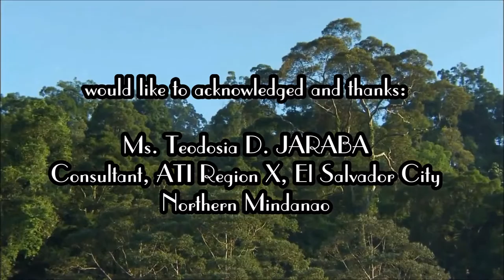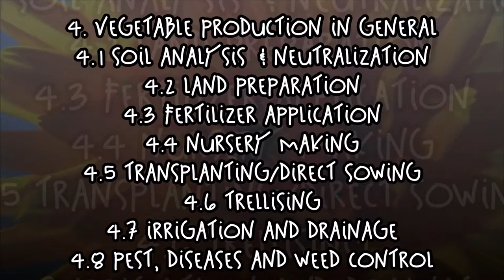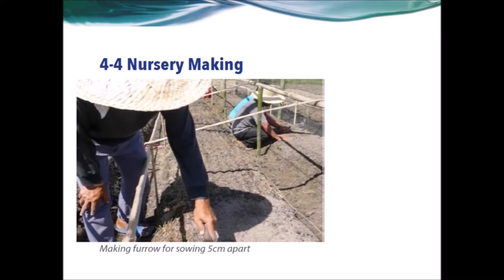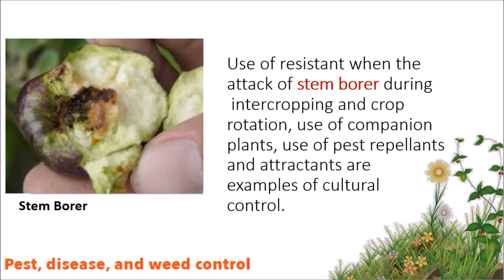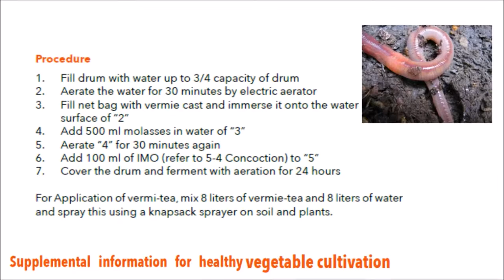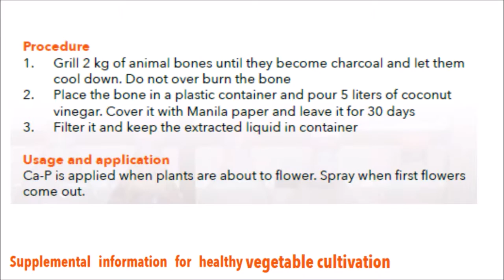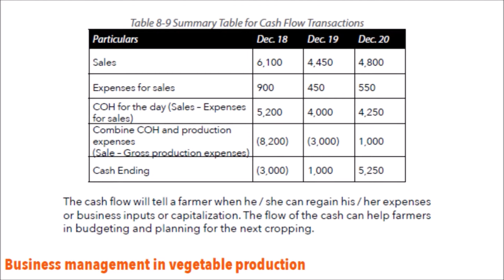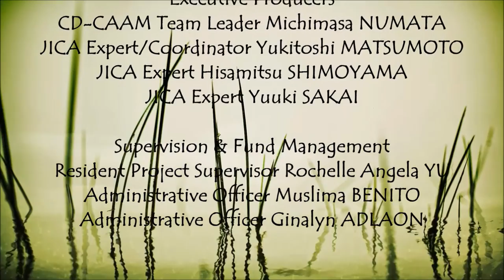Agriculture Production and Marketing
This was based on the documented print out manual on Agriculture Production and Marketing for the Vegetable Growers and Producers of Barangay Puntod, Matungao, Lanao del Norte and Barangay Macabiso, Sultan Mastura, Maguindanao.